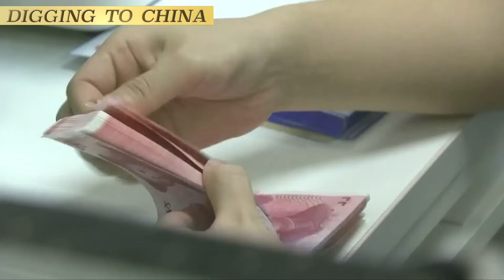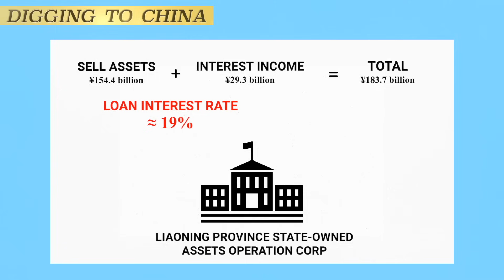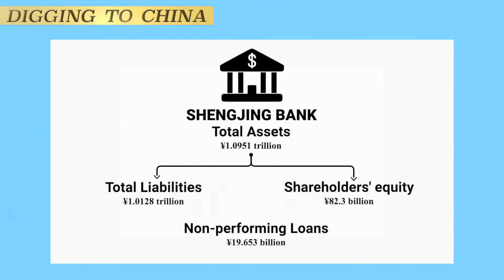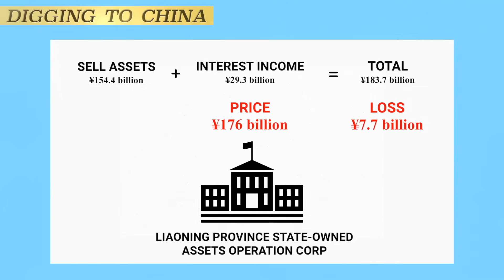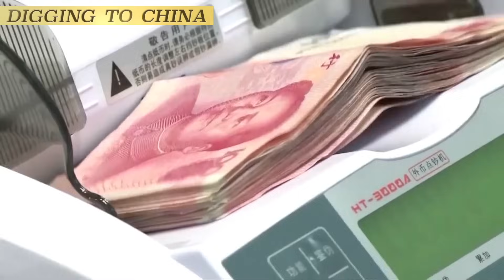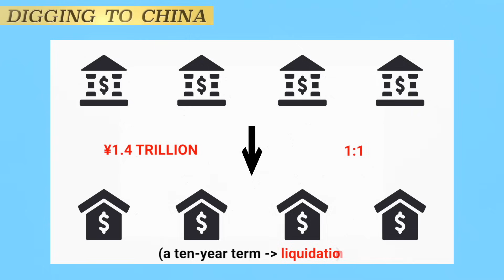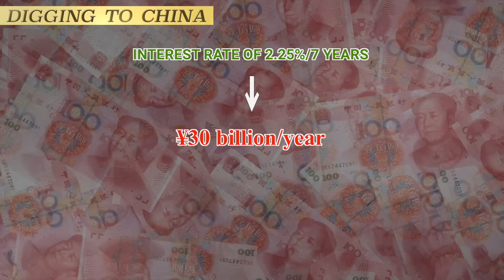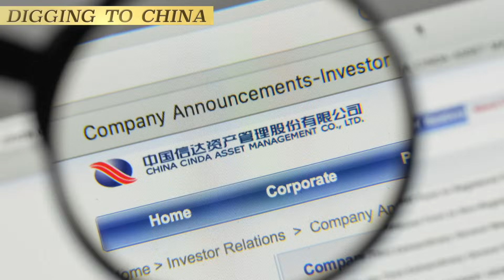The Complex Strategy of Liaoning Province in Resolving Shengjing Bank's Bad Debt Crisis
In a multifaceted financial maneuver, Liaoning Province has severed Shengjing Bank's ties with Evergrande, transferring its non-performing assets to an asset management company. Shengjing Bank had concealed a substantial 183.7 billion CNY in bad debts, now unveiled by this intricate process. Despite officially reported non-performing loans at a mere 19.653 billion CNY, their attempt to sell these debts at a steep interest rate suggests they've remained unpaid for four years, indicating their non-performing status. Drawing parallels to China's past, where major banks transferred bad loans to asset management companies, this recent operation mirrors that template. Historically, state-owned banks used government bonds and central bank loans for such endeavors, gradually repaying them with growing profits. In Shengjing Bank's case, economic uncertainty complicates the prospects for using profits to alleviate the debt, making it a challenging undertaking.